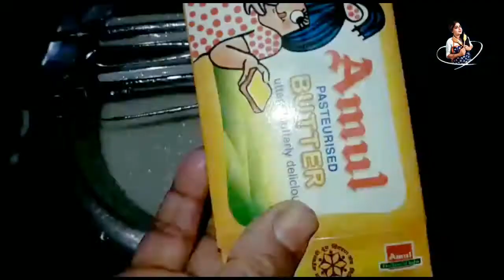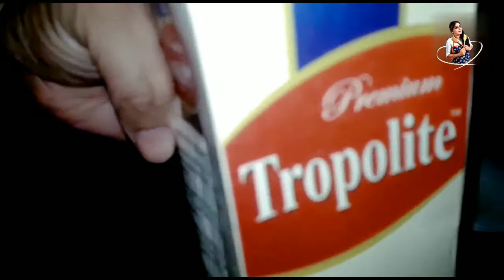Christmas Cookies Tree !!